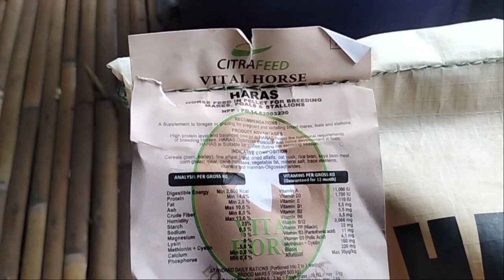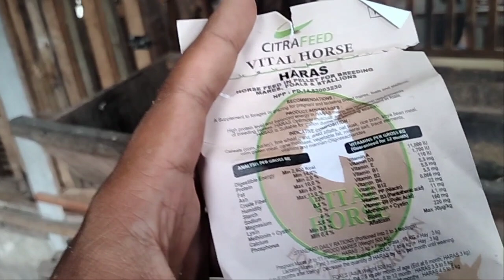Pakan Kuda untuk Kambing Boer FB dan info pejantan FB dan F3 dijual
INFO KEMITRAAN KAMBING BOER, JASA PACEK DAN PEMESANAN BIBITAN CROSSBOER

BOERKAHJAYA FARM
TUGURANTE BLITAR
BISA LANGSUNG MENGHUBUNGI
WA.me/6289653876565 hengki